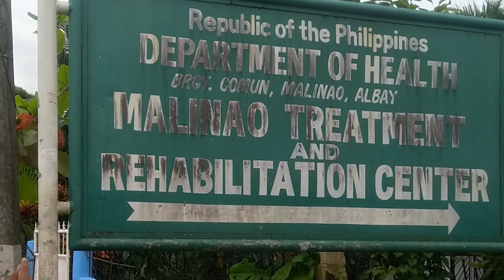Waterfalls Escapade Vlog 003 | RAN-DOM. com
Located in a secluded nook at the southern base of Mt. Malinao is Vera Falls: a paradise of forest and clear cascading water, a little over an hour away from Legazpi. It is a natural treasure to behold, and easily accessible ecotourism site with a big reward. An exotic 1,200m (1,000 yards) foot trail through lush vegetation awaits trekkers before arriving at the crystal blue lagoon covered under a forest canopy. The sound of the cascading water and native birds heightens the sense of tropical paradise.

RAN-DOM. com

Filmed in Nokia 7 Plus